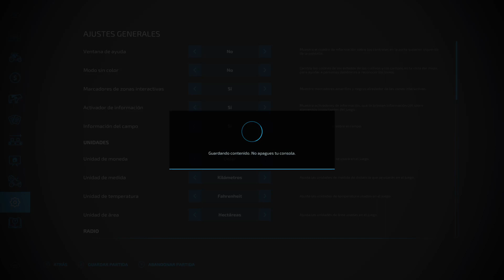Farming Simulator 22 | # 8 Cosechas De Colza Y Girasoles 🌻🌿 | Drentsevaart Farm